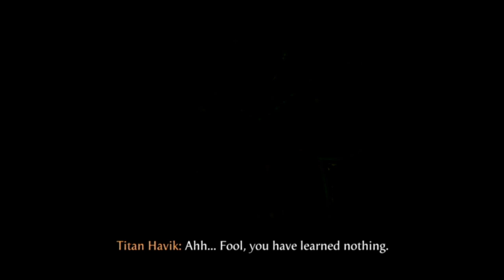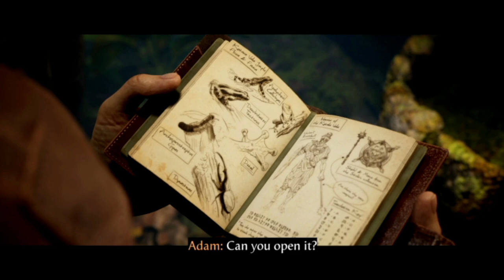Games I've Never Played - Episode Twenty Three - Mortal Kombat 1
Welcome to yet another video! in today's video I play Mortal Kombat. There's just a little something I need to say first. I actually had recorded an almost hour long video of the game, it was be doing the tutorial and the start of the story mode, but due to some unknown issue I had to restart my computer and the video was corrupt, so I had to re-record the video, but I'd not gotten into the gameplay itself, so this video is my actual first time playing Mortal Kombat 1. The game is amazing, beautiful to look at and play, you can use a controller if you want or stick to mouse and keyboard. I used a PS4 controller myself. The voice acting is amazing and the graphics are beautiful (though I have a slightly older GFX card, a 1060TI, so I had to lower the quality a bit). If you love the Mortal Kombat games and have yet to try this game, I 100% recommend it for sure. Just an added note, I do not own a lot of the expansions nor the latest 'Khaos Reigns' expansion, so this gameplay is based solely off of the base MK1 game.

Game Synopsis:
Discover a reborn Mortal Kombat™ Universe created by the Fire God Liu Kang. Mortal Kombat™ 1 ushers in a new era of the iconic franchise with a new fighting system, game modes, and fatalities!